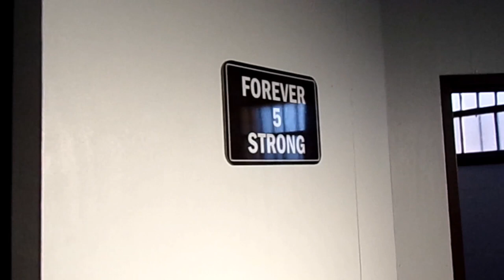Bluefield High School- Hollman Locker Contest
Video Submissions for Bluefield High School to the Hollman Locker Contest 2019